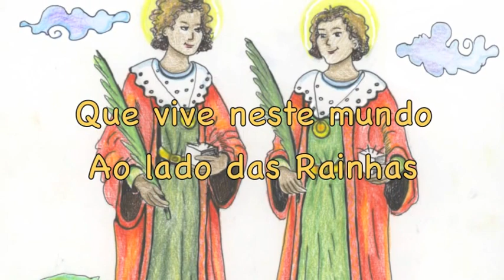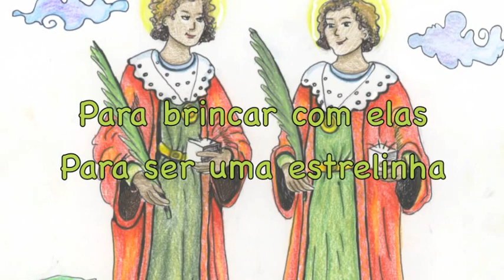1-COSME E DAMIAO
1. Cosme and Damião
The Protecting Spirits of Children

Cosme Damião where is Doum
Doum went out to gather pitanga (fruit)
Cosme Damião your house is fragrant
Smells of roses and cloves
And orange blossoms

Cosme Damião bless the children
Who lives in this world
Beside the Queens
Cosme and Damião,
I am coming To play with them
To become a little star